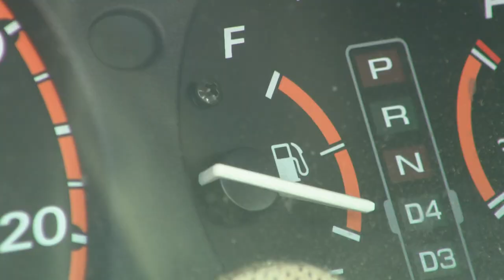Gas thieves are getting desperate and creative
Gas prices are so high people are going to great lengths to steal gas. 9News Reporter Jon Glasgow found the problem could cost drivers a lot of money.

9NEWS (KUSA) is located in Denver, Colorado.